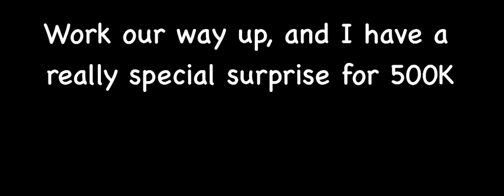Get me to 100 subscribers!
This is inspired by infinivoid who has made the series Geo facts Oceania Battle Royale
Geo Facts American Battle Royale!  Fixing Eurasia's Borders! Redrawing World Countries
Geo Facts Future World Borders! Country Battles! Geo Facts Compilations Global Battle Royale

This video was also inspired by geo facts who have made the series HOI4 Timelapses
History Memes Map Partitions GeoFacts Map Scenarios U.S State FACTS

I have made the series Non shorts Stanistan battle royale All videos' Shorts Full collections
Country Battles South American Battle Royale Indian Subcontinent Battle Royale

(THESE VIDEOS ARE NOT MADE FOR KIDS THEY ARE FAMILY-FRIENDLY BUT NOT DIRECTED AT CHILDREN)